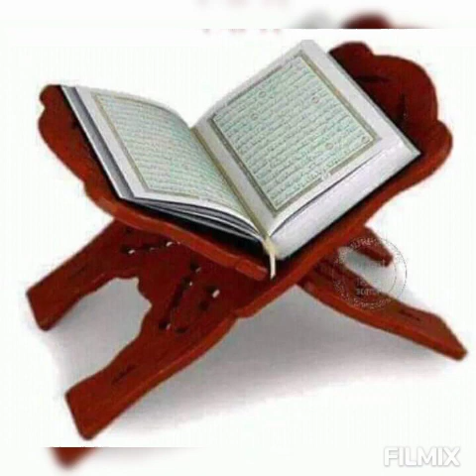Hasan Hilmi'ye tabiyiz